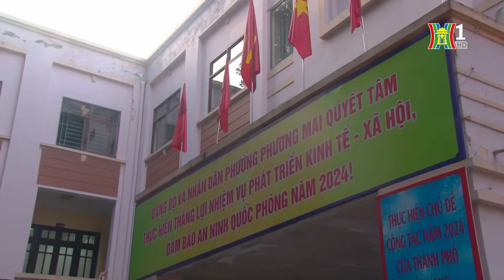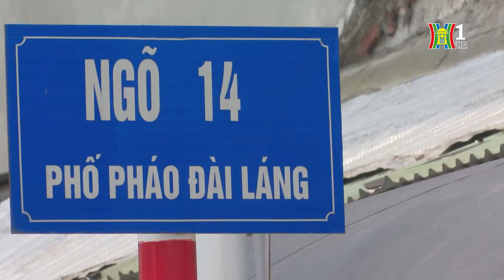Giải pháp hạn chế nhà siêu mỏng, siêu nhỏ | Tin tức mới nhất hôm nay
Nhà siêu mỏng, siêu nhỏ, siêu méo từ lâu đã là một thực trạng nhức nhối, gây mất mỹ quan đô thị trên địa bàn thủ đô. Tuy nhiên, dù đặt nhiều quyết tâm để xóa bỏ, xử lý nghiêm các trường hợp nhà đất không đủ điều kiện quy định về xây dựng nhưng thực tế  tình trạng trên vẫn chưa chấm dứt.